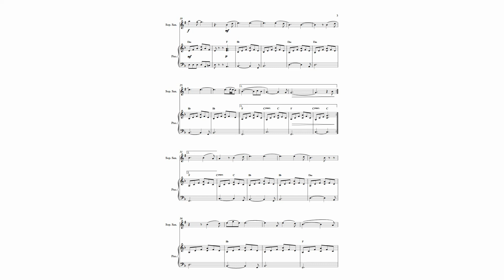Leonard Cohen: Hallelujah (for Soprano Saxophone and Piano)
Hallelujah is a song written by Canadian singer Leonard Cohen, originally released on his album Various Positions (1984). Achieving little initial success, the song found greater popular acclaim through a recording by John Cale, which inspired a recording by Jeff Buckley. Cohen's song and Buckley's cover are the subject of the 2012 book The Holy or the Broken: Leonard Cohen, Jeff Buckley & the Unlikely Ascent of 'Hallelujah' by Alan Light.
Following its increased popularity after being featured in the film Shrek (2001), many other arrangements have been performed by many and various singers, both in recordings and in concert, with over 300 versions known. The song has been used in film and television soundtracks and televised talent contests.
In this version, the composition was arranged for Soprano Saxophone and Piano by Harry Walker.